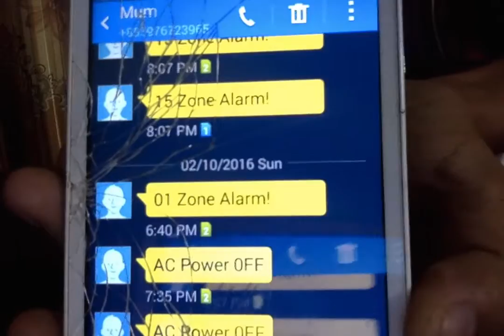ប្រពន្ធ័ការពារចោរគាស់ផ្ទះ កម្មង់ដូរ អេលីត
ដំបូងបំផុតនៅកម្ពុជា ! ទំនើប លែងបារម្មណ៏ចោរបែកស្លុយគាស់ផ្ទះរបស់លោកអ្នក មិនចាំបាច់ប្រើប្រាស់កំលាំងមនុស្ស និងប្រើបានទាំង GSM និង Wifi។

គ្មានការគិតលុយប្រចាំខែ។ គ្មានអុីនធើនែតក៏ប្រើបាន។ តំលៃចាប់ពី $5 ឡើងទៅ។